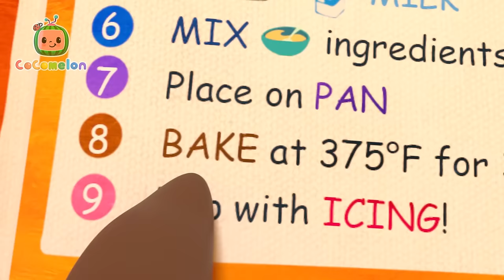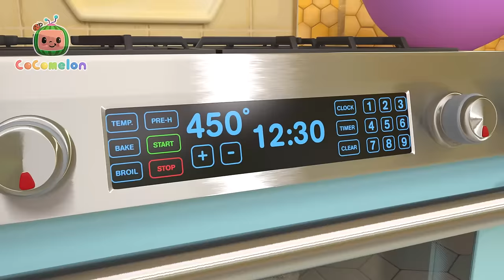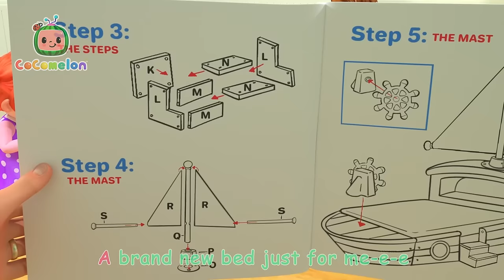Silly Halloween Decorations! | Animals for Kids | Animal Cartoons | Funny Cartoons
JJ, TomTom, and YoYo decide to help JJ’s Dad decorate the house for halloween. But, rather than decorate the “normal way” like Patrick, they do it the way their characters would... No matter how much more difficult that makes the job.

00:00 Silly Kooky Halloween
02:40 Pumpkin Patch - Fall Halloween Song
06:05 Halloween Day At School
09:35 Wheels on the Bus Halloween
12:28 The Sailor Went to Sea
15:05 Breakfast Song
17:50 JJ's Birthday Surprise
20:28 Airplane Song
23:11 Nina's Doctor Check Up Song
25:56 Ba Ba Black Sheep (Play Pretend)
28:34 Ol' MacDonald (Baby Animal Version)
31:20 Pasta Song
34:21 Clean Up Song
37:04 Days of the Week
40:06 Teddy Bear Teddy Bear
42:51 Color Kaleidescope
45:36 Following in Dad's Footsteps
48:30 Play and Tell
51:30 Dentist Song
54:06 Humpty Dumpty V2
56:52 Back to School
59:51 Clean Machine
1:02:37 Old MacDonald V2
1:05:19 Teaching Directions
1:08:41 The Most Compost
1:11:57 Daddy Daughter Beach Day
1:15:13 Hot Cross Buns
1:17:48 Yes Yes Vegetables Song
1:21:35 Pizza Song
1:24:30 JJ's New Year's Resolution
1:27:52 Skidamarink
1:30:21 Opposites Song
1:33:28 Class Pet Sleepover
1:36:35 Breakfast Song
1:38:58 Wheels on the Bus
1:42:30 Lost Hamster
1:45:11 Garage Sale
1:48:20 Gardening Song
1:51:37 JJ's New Bed Arrives
1:54:51 Shapes In My Lunch Box
1:58:19 Rock-a-bye Baby
2:00:28 Five Little Speckled Frogs